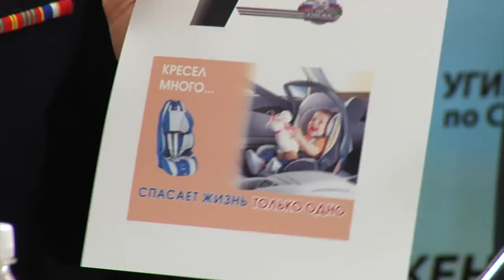Пристегнутый ремень = жизнь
Летние каникулы уже не за горами. Поэтому проблема правильной перевозки маленьких пассажиров становится актуальней с каждым днем. С 18 мая в крае стартует профилактический рейд. Непослушных родителей будут не только наказывать, но и рассказывать, чем опасно пренебрежение правилами.